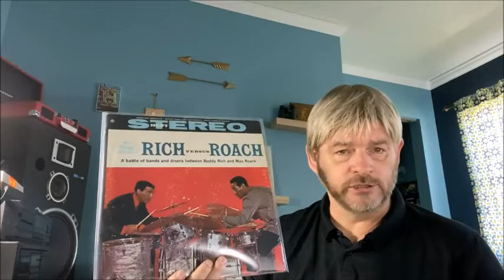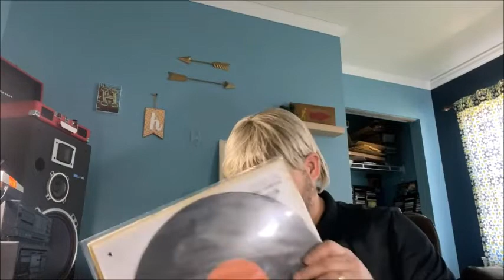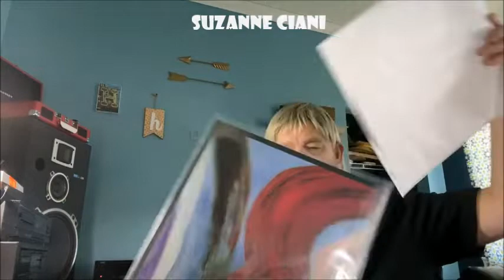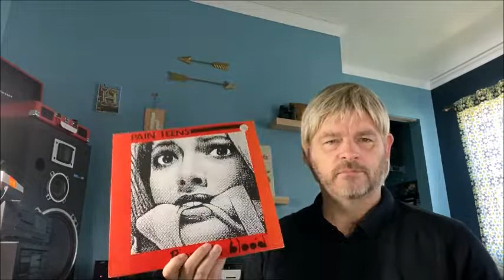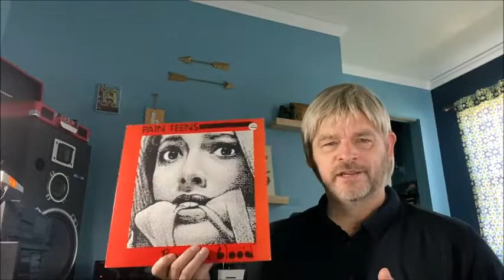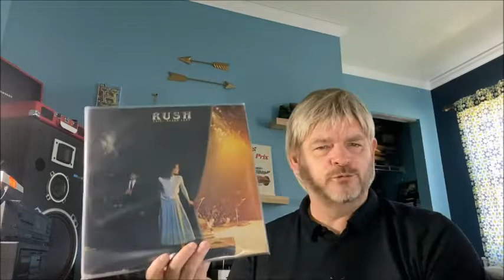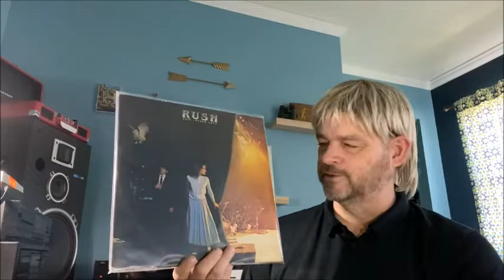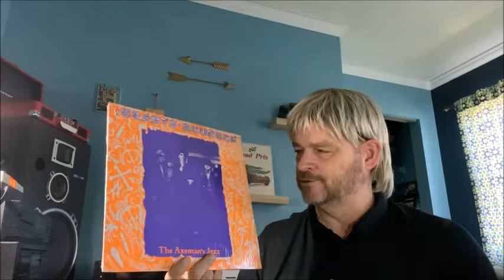Rando's haul video mid April - New releases, plus shoegaze, college rock & even a goodwill score.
Rando's finds include, shoegaze, dreampop, punk, industrial, folk and some curiosities!